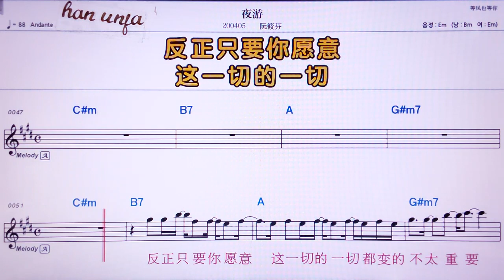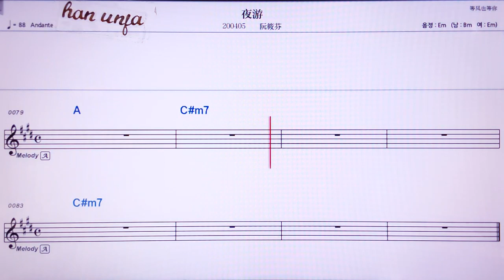💖예어우/루안시오펀 👍MR,노래방, 가라오케, 악보, 코드, 가사 ,Karaoke,반주